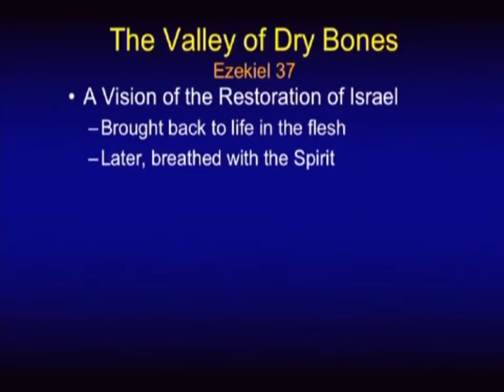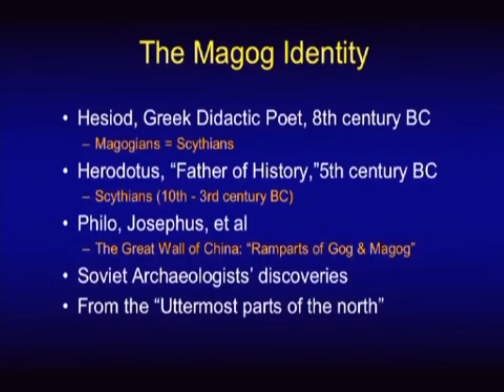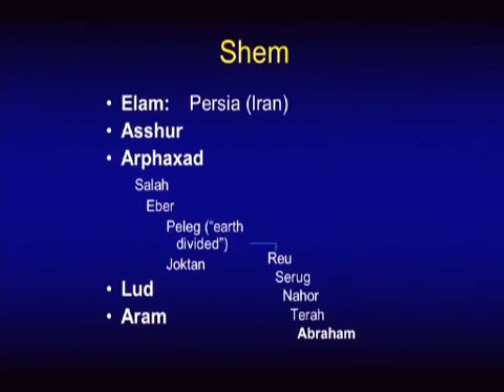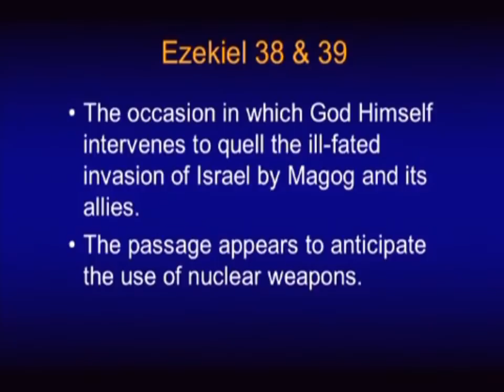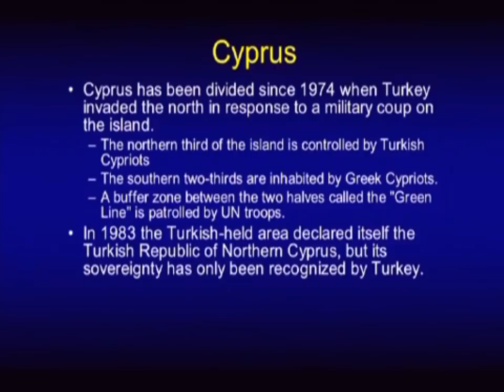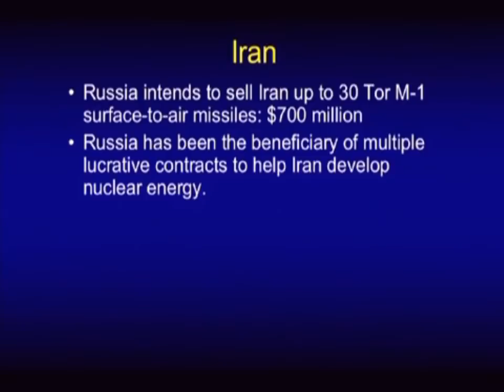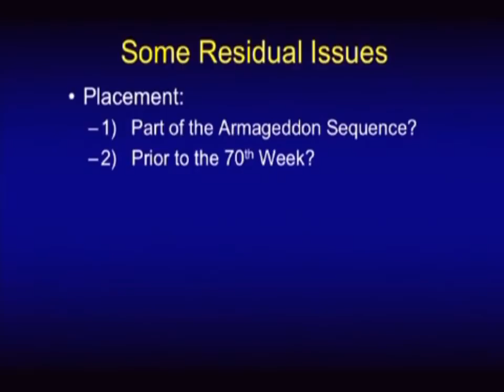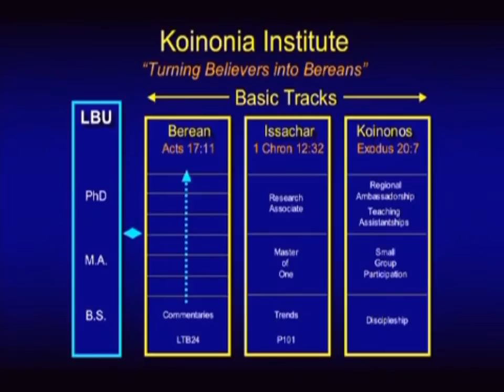The Prophetic Russian (Magog) Invasion Of Israel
Come, and let us cut them off from being a nation; that the name of Israel may be no more in remembrance. For they have consulted together with one consent: they are confederate against thee:
Psalm 83:1-5